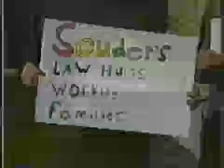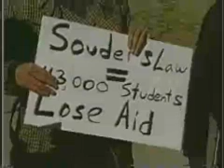News Coverage of Souder Encounter 2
More news coverage of SSDP's encounter with Rep. Souder